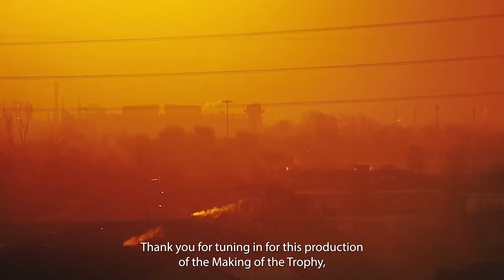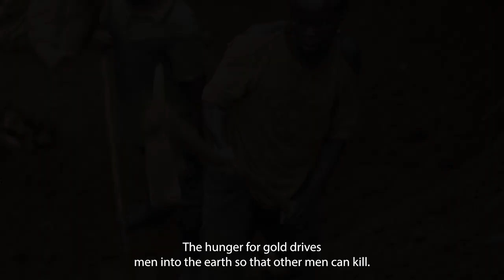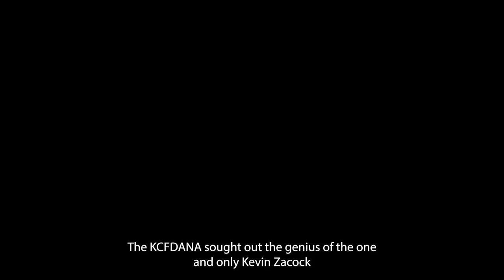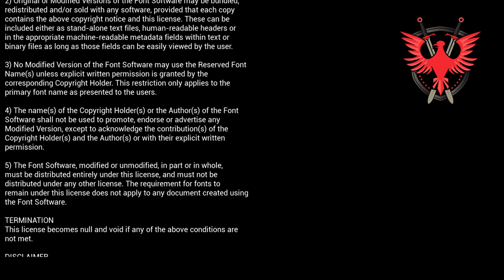The Trophy - The building of the world's coolest 14th place trophy.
This is the unique story of a pursuit of pure excellence  Mr. Dr. Roger Bumley Bannister tells the tale of how the world's greatest 14th place trophy came toghether.  The lengths the KCFDANA went to create this trophy is told in stark detail by a host of great characters with serious character development.

Join hosts Gemma Imogen Swellwood and Jiles McClindininiginin as the weave a tale of intrigue and information with Tenfold Security founders Aaron Weissenfluh and Jon Broek.

Rated 5 stars by the New York daily announcements at water treatment plant #5.

Music (in order of appearance):
Simple Thieves - Sheikh
JCar - The Wretched Writhe and Plot
Cast of Characters - Tano Zaidi Ya Nane
Dreamlamp - Rainbows and Candy
Nu Akemi - My Harajuku Cru Part Deux
Ghost Beatz - Mongolia Madness
Cody Martin - Infected

*A special "thank you, how do you do," to Adam Cumley for the inspiration, hard work and witty banter with no fear.